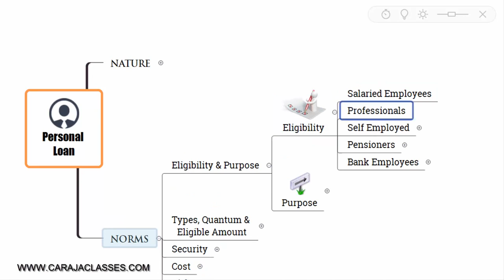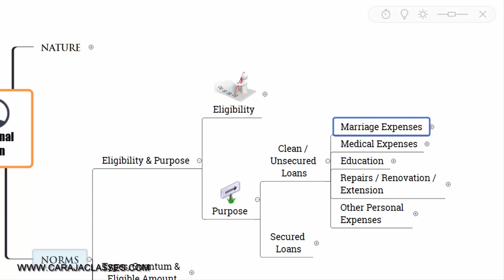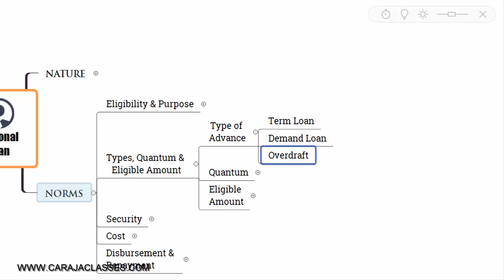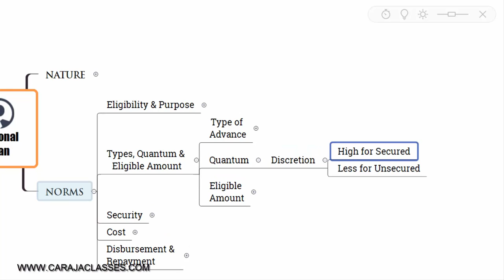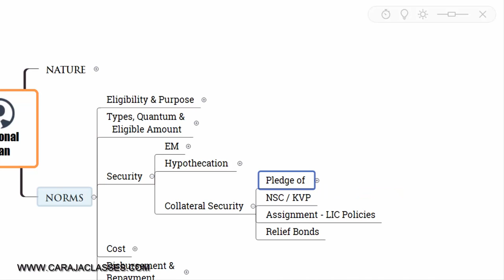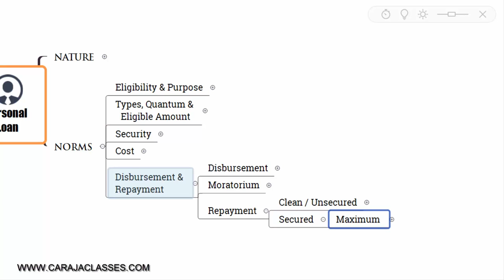What is Personal Loan (Tamil)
உங்களைப் போன்ற ஆர்வலர்களுக்காக, நிதி பகுப்பாய்வு (Financial Analysis), நிதி மேலாண்மை (Financial Management) மற்றும் கணக்கியல் (Accounting) ஆகியவற்றை உள்ளடக்கிய ஆன்லைன் படிப்புகளை வெளியிட்டுள்ளேன். உங்களுக்கான இணைப்பு இதோ:

If you wish to enrol but need some clarification or guidance, you can reach me through:

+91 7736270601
or